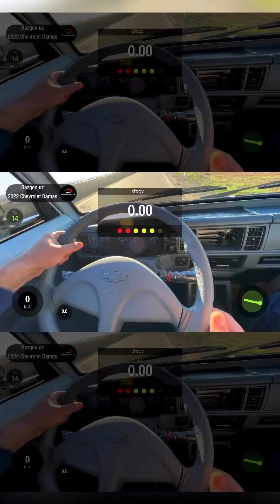DAMAS 0-100 GACHA NECHA SEKUNDDA CHIQADI TEST QILAMIZ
ASSALOMU ALAYKUM KANALIMIZ A'ZOLARI😎
KANALGA A'ZO BO'LING  😊
VIDEO YOQGAN BO'LSA LIKE BOSAMIZ 👍
KOMENTARIYADA O'Z FIKRINGIZNI YOZIB QOLDIRING

✒ Komentariya qoldiring

KANALGA A'ZO BO'LISHNI UNUTMANG HALI HAMMASI OLDINDA 😎👍

TEG